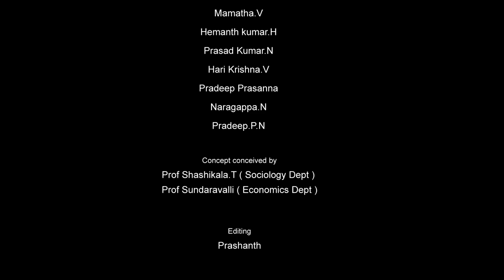Sthree Documentary video from Govt. Arts college. Bengaluru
This is one of the experiment by Govt. Arts college, Bengaluru.